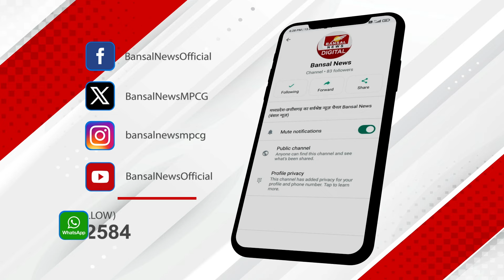Sidhi Lok Sabha Seat: BJP के गढ़ में सेंध लगाएगी Congress, Kamleshwar Patel ने फंसाया ओबीसी पेंच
बीजेपी ने डॉ. राजेश मिश्रा को टिकट दिया है. बीजेपी प्रत्याशी पेशे से डॉक्टर हैं और शहर में उनका बड़ा नर्सिंग होम हैं.. शहर के लोग उन्हे डॉक्टर साहब के रूप में जानते हैं... दरअसल राजेश मिश्रा नर्सिंग होम कारोबार से जुड़े हैं तो व्यपारियों में भी उनकी अच्छी पकड़ है. बीजेपी के सभी प्रत्याशियों की तरह डॉ. राजेश मिश्रा भी पीएम मोदी की लोकप्रियता, राम मंदिर राष्ट्रवाद का मु्द्दा उठा रहे हैं...इस सीट पर करीब 15 साल से बीजेपी का कब्जा है. ऐसे में बीजेपी कैंडिडेट को एंटी इनकंबेंसी का सामना करना पड़ सकता है... राज्यसभा सांसद अजय प्रताप सिंह के गोंगपा से मैदान में उतरने से भी बीजेपी को परेशानी का सामना करना पड़ सकता है... इसके अलावा बीजेपी की अंदरुनी कलह का सामना भी राजेश मिश्रा को करना पड़ सकता है.